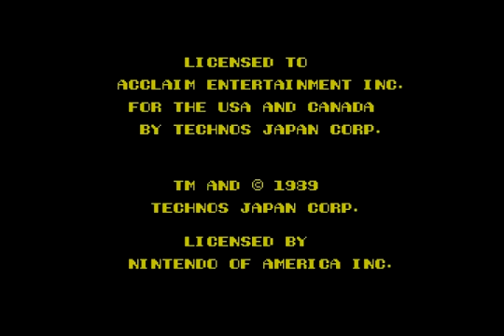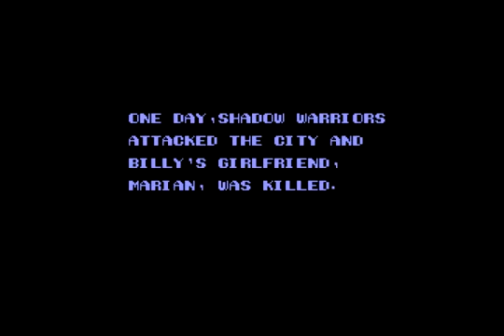Double Dragon 2: The Revenge - Part 1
He Is An Evil Genius (Tom) joins me on a quest to get revenge for the death of my girlfriend who died by gunfire... or ninjas... or probably a couple of things really.

Wondering about Superman?